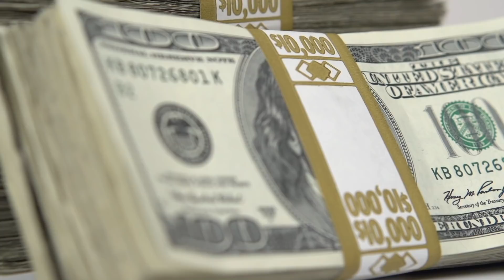The Untold Story of the Narco "El Mexicano" Rodriguez Gacha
A founding member of the Medellin Cartel, Rodriguez Gacha was one of the most industrious and powerful drug traffickers in the history of Narcotics.

Welcome to Nutty History and today let’s find out the untold story of Rodriguez Gacha or as his peers called him El Mexicano.